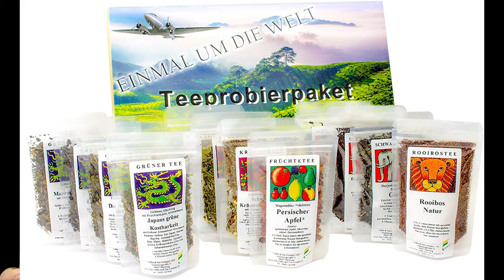Gewinnspiel Auflösung Februar 2020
►Danke das du dieses Video schaust.
►Hier bekommst du die nötigen Infos:
Endlich ist es soweit. Wir geben den/die Gewinner/in der coolen Tee-Rundreise bekannt. Außerdem geben wir euch schon einen kleinen Vorgeschmack auf den nächsten Gewinn.

►Link zu Amazon*

Das bedeutet, sobald du darauf klickst, wirst du auf Amazon weitergeleitet. Solltest du dann etwas kaufen, erhalte ich eine kleine Provision. Für dich wird es natürlich nicht teurer! Dort gelten dann sämtliche Bestimmungen von Amazon)